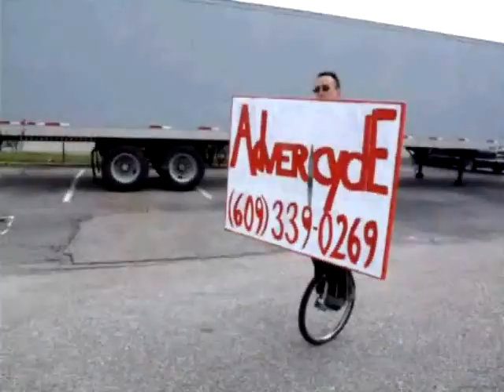Advercycle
Advercycle=Man riding Unicycle holding big sign and/or wearing your costume to sell your product. Rates $99/per hour...$175/2 hours...$225/3 hours...$250/4 hours...$400/8 hours.